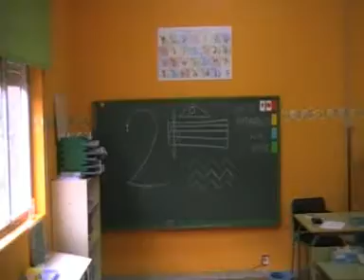Instalaciones educacion infrantil - cp el bosquin